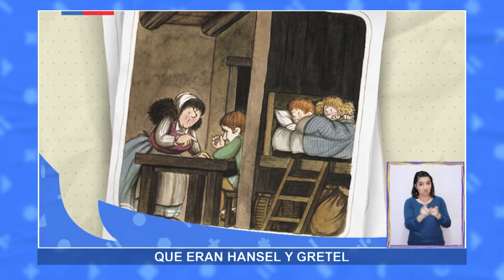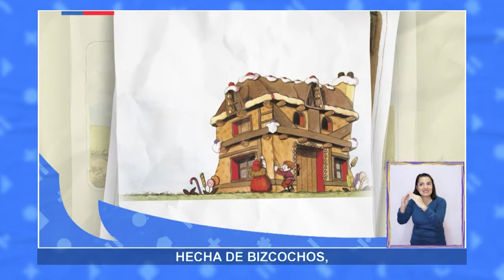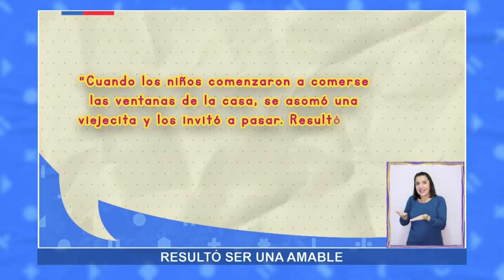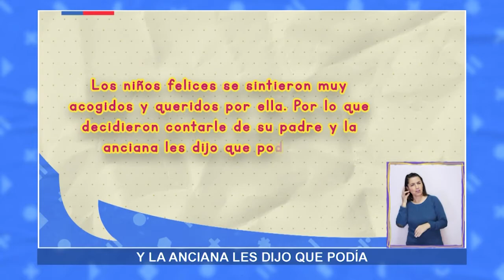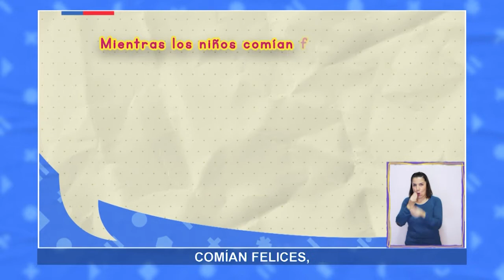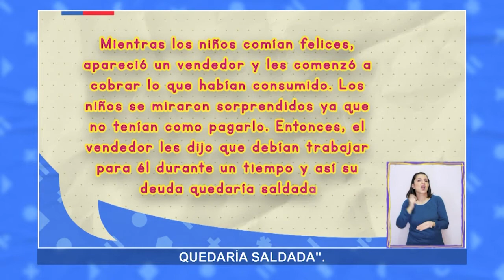AprendoTV- Lenguaje 4° básico /Capítulo 12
¿Alguna vez has experimentado ser un escritor de cuentos clásicos? En esta cápsula podrás viajar al libro de "Hansel y Gretel" y cambiarle el final dos veces. ¡¡Anímate y desafíate a ti mismo!!